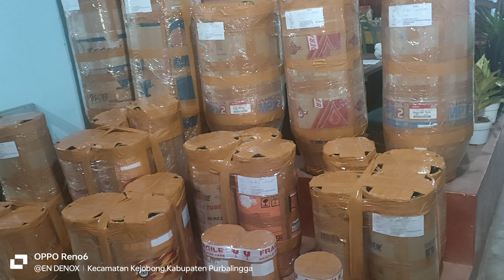Jum'at Berkah Aglonema Murah